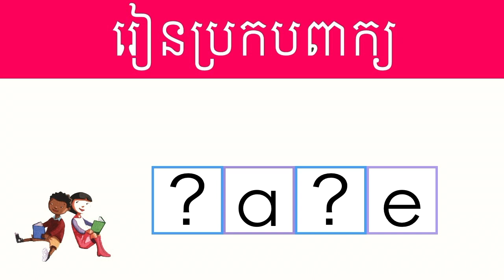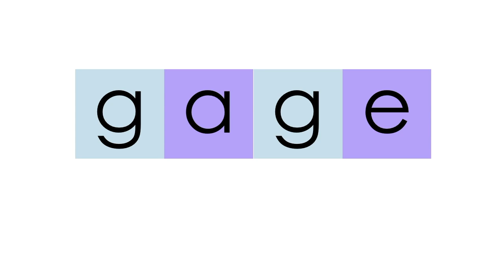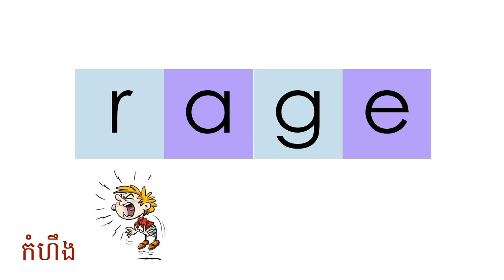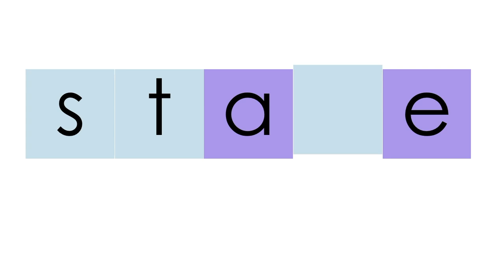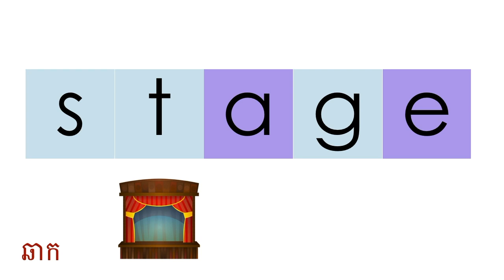រៀនប្រកបពាក្សដែលមានសំឡេង a_e (អេ) ជាមួយព្យញ្ជនៈ g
មេរៀននេះ បង្ហាញអ្នកទាំងអស់គ្នាពីរបៀបបញេ្ចញសំឡេងនិងការចំណាំពាក្យភាសាអង់គ្លេសឲ្យបានត្រឹមត្រូវដូចជនជាតិអាមេរិចកាំង។ បន្ទាប់ពីមេីលមេរៀននេះរួច អ្នកនឹងអាចបញ្ចេញសំឡេងស្រះ a  ែដលមានសំឡេងវែញហេីយប្រកបដោយប្រេីតួអក្សរ a និង e ។ តួអក្សរ e នៅចុងអត់មានសំឡេងនោះទេ ភាសាអង់គ្លេសគេហៅថា silent e ។